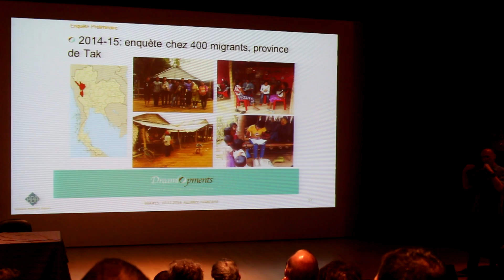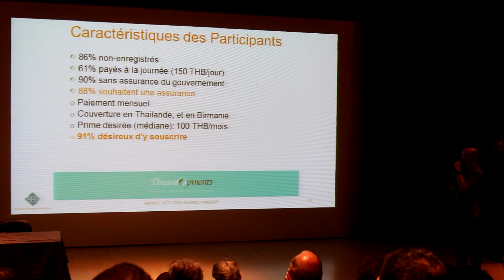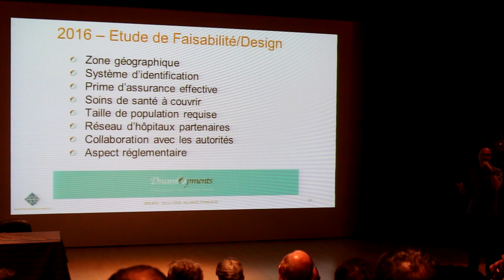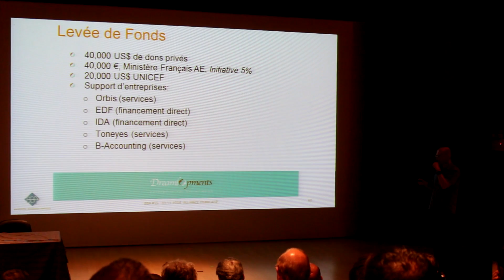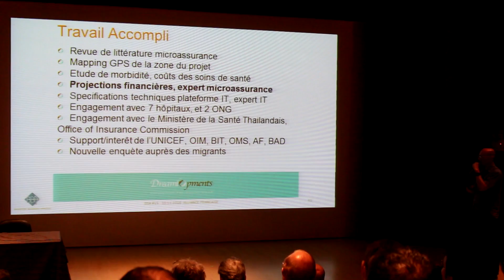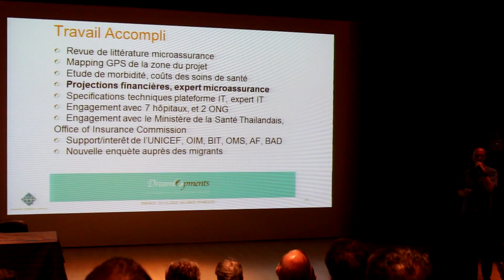Bangkok Business Angels BBA November 2016 6/9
Bangkok Business Angels BBA Youtube Channel